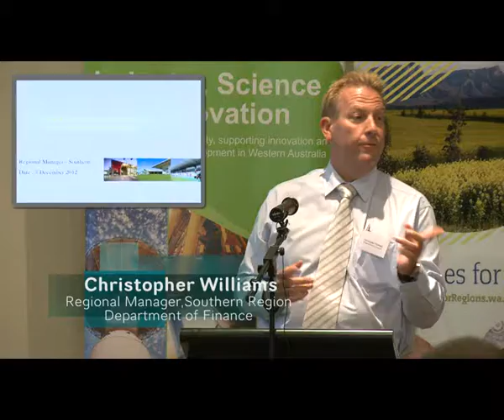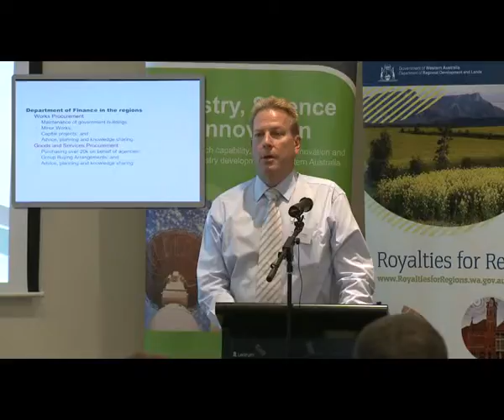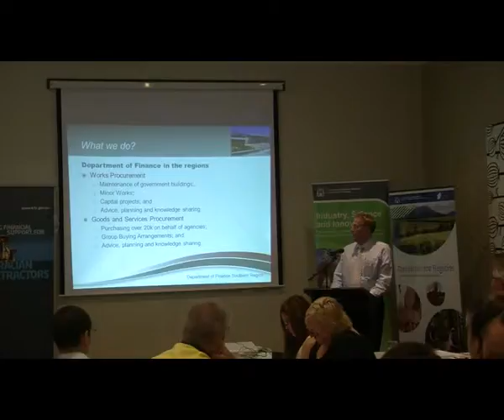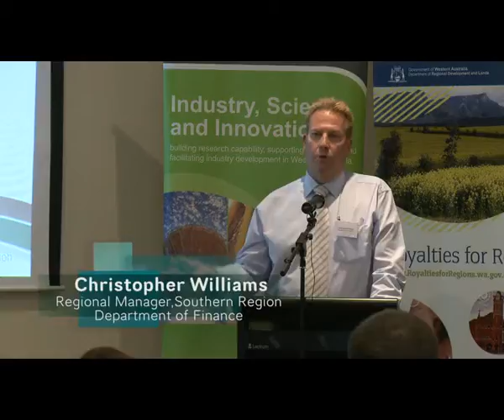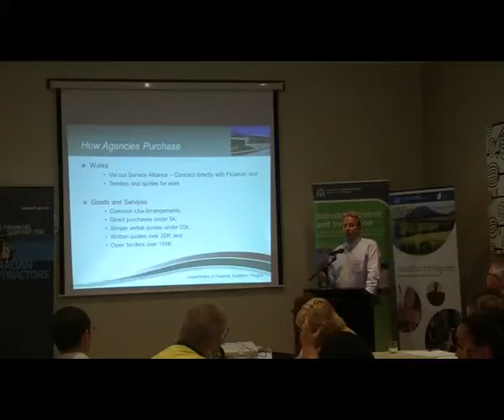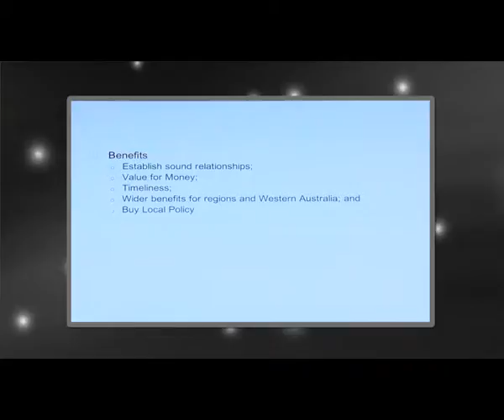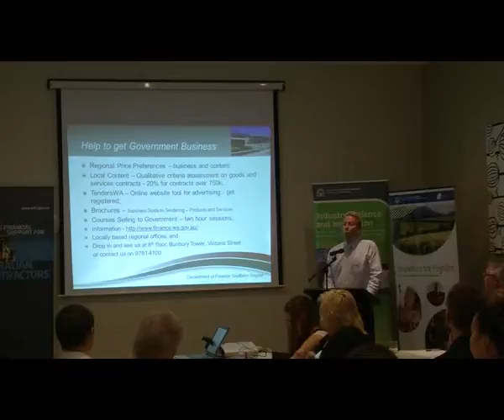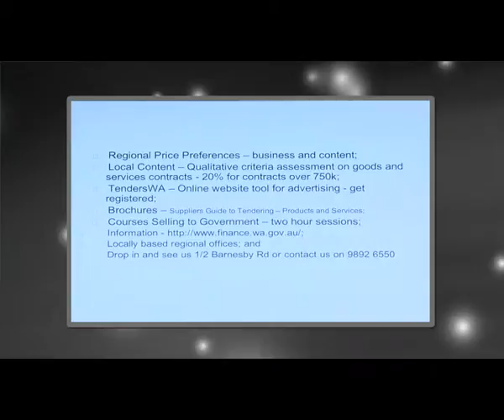Business Development Briefings - Collie - Christopher Williams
Royalties For Regions Business Development Briefings - Collie, 7 December 2012.

Facilitated by the Industry Science and Innovation's Industry Participation Branch, part of the Department of Commerce.